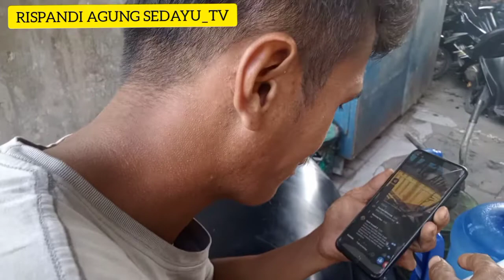ada ada aj kelakuan bang Taurus buat orang sakit perut 🤣🤣🤣🤣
jangan lupa
sabscribe ☑️
sehare and komen
trima kasih😊😊😊